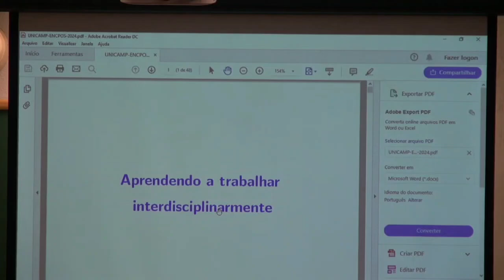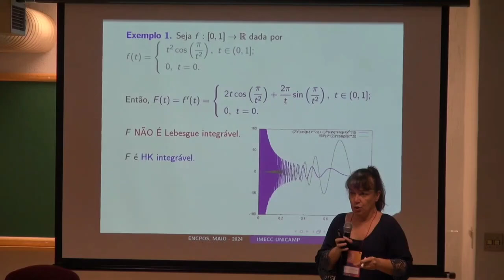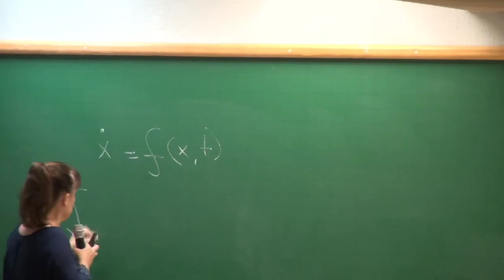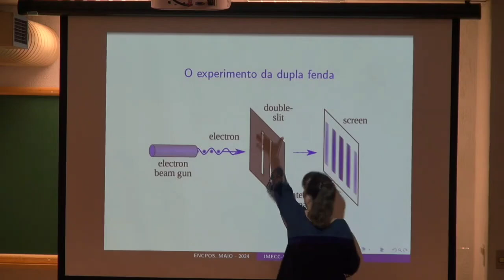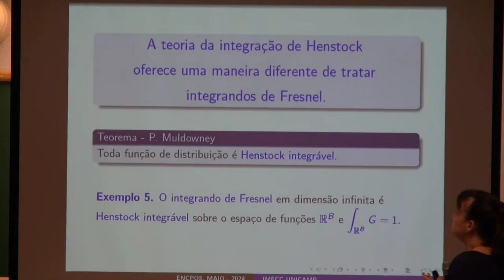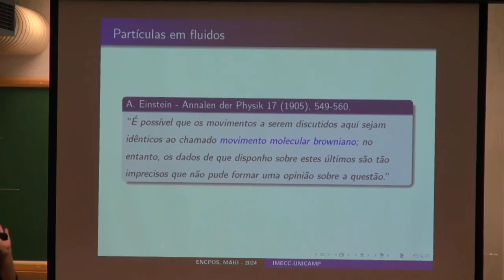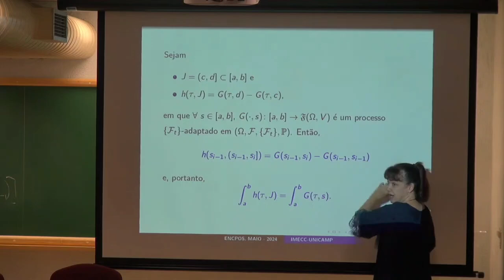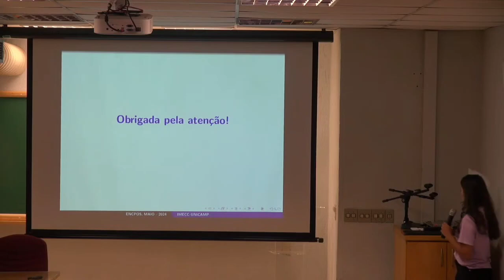Aprendendo a trabalhar interdisciplinarmente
Abordamos algumas questões e particularidades da teoria não absoluta de Kurzweil-Henstock e nosso processo de tentativa de compreensão de sua aplicabilidade em outras ciências. Abordamos, também, alguns problemas do mundo real com os quais temos trabalhado via essa teoria.